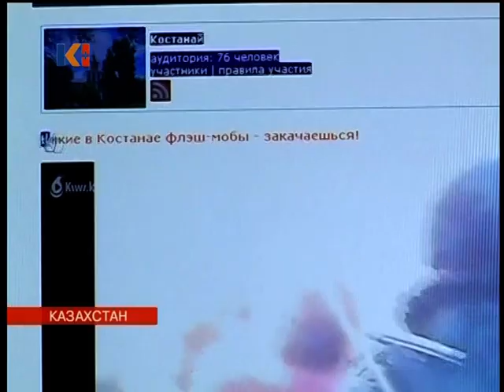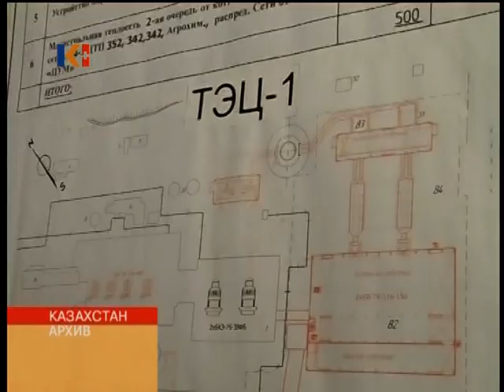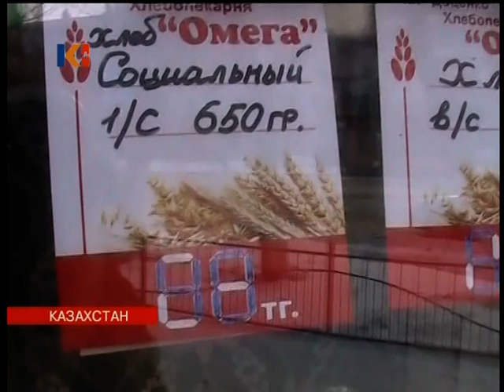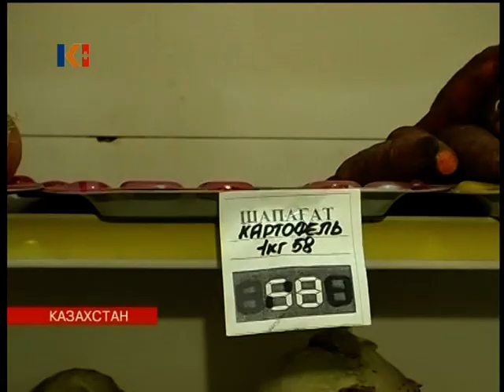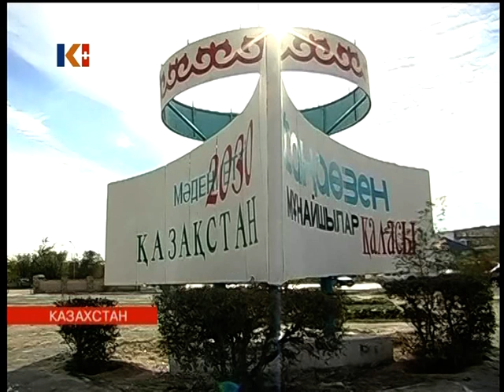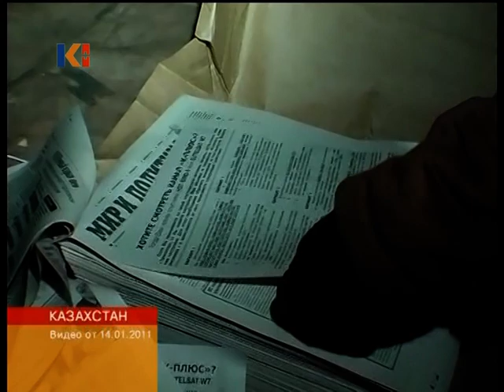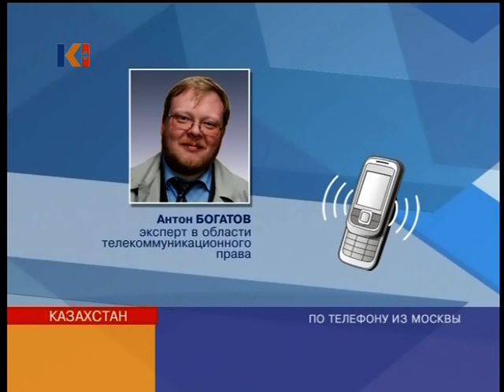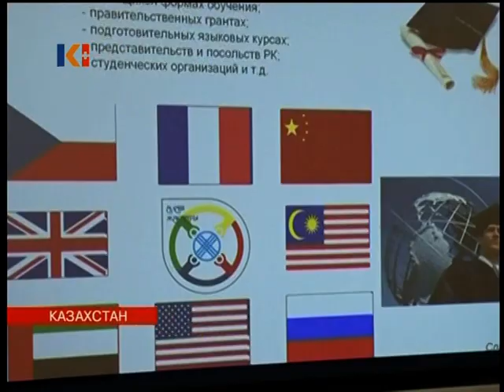Новости Казахстана 20 января 2011 / kplus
Новости Казахстана 20 января 2011 / kplus / kplustv / k-plus